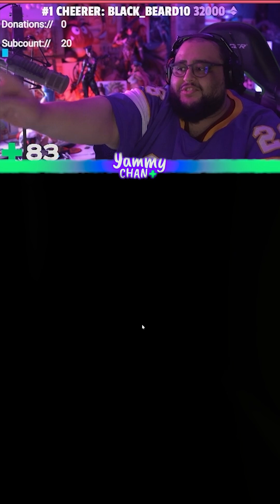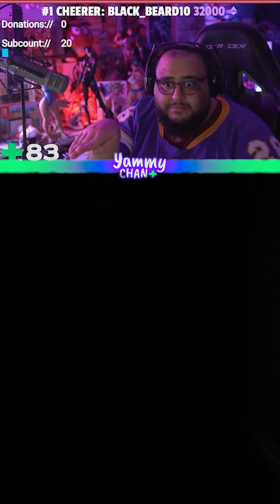MADiSON REEL 44